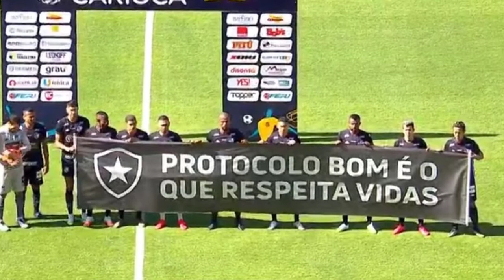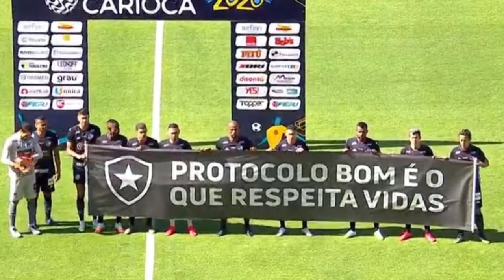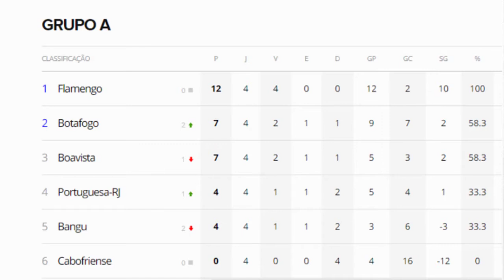RESUMO: BOTAFOGO 6 X 2 CABOFRIENSE - CARIOCA 2020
Em sua volta ao Carioca, Botafogo goleia a Cabofriense com golaços e protestos.

Pedro Raul marca duas vezes e abre caminho para a vitória, que também contou com pinturas de Luis Henrique e Caio Alexandre. Botafogo entra com faixa questionando protocolo e interrompe partida para manifestação antirracista.

Com oito dias de treinamento e escalação improvisada graças à condição física de alguns jogadores do elenco, o Botafogo não sentiu falta do ritmo de jogo no seu retorno ao Campeonato Carioca e goleou a Cabofriense neste domingo. Pedro Raul marcou duas vezes, Cícero e Bruno Nazário ampliaram, e Luis Henrique e Caio Alexandre fecharam o placar de 6 a 2 com pinturas no Nilton Santos - Emerson Carioca e Diego Sales descontaram para o time de Cabo Frio. A partida também foi marcada por por protestos antirracistas e contra a volta da competição por parte do Botafogo.

Contra o retorno do Campeonato Carioca por conta do momento da pandemia no Rio de Janeiro, o Botafogo entrou em campo com uma faixa que dizia: "Protocolo bom é o que respeita vidas". O clube abraçou a causa antirracista e estampou a frase "Vidas Negras Importam" na camisa e, além disso, protagonizou um protesto que chamou bastante atenção: com dois minutos de jogo, os jogadores alvinegros se ajoelharam e interromperam a partida. Respeitosamente, os atletas da Cabofriense aguardaram parados até o fim da manifestação.

O Botafogo dominou as primeiras ações da partida e abriu o placar logo aos três minutos, quando Luis Henrique fez grande jogada pela esquerda, e Pedro Raul só escorou para o gol na segunda trave. A Cabofriense chegou a assustar numa cabeçada furada de Pedrinho, mas foi o Bota que chegou ao segundo gol: chutaço de Cícero de fora da área, que ainda desviou na defesa no meio do caminho. O time alvinegro foi para o intervalo vencendo por 2 a 0.

Por um momento, parecia que a Cabofriense ia complicar as coisas no Nilton Santos. Emerson Carioca diminuiu de cabeça logo aos quatro minutos. Pedro Raul, após bom passe de Bruno Nazário, fez o seu segundo gol no jogo e o terceiro do Botafogo. Mas o Tricolor Praiano diminuiu mais uma vez: dessa vez com Diego Sales cobrando pênalti. Só que, a partir dali, o time hoje comandado por Renê Weber (Paulo Autuori não esteve na área técnica em forma de protesto) deslanchou a partir dos 29 minutos, com gol de Bruno Nazário. Cinco minutos depois, Luis Henrique fez fila na defesa adversária para marcar um golaço. Mas o gol mais bonito mesmo saiu dos pés de Caio Alexandre já no apagar das luzes: ele deu um tapa de perna direita no ângulo do pobre goleiro George.

Com a vitória, o Botafogo foi aos mesmos sete pontos do Boavista e por enquanto assumiu a segunda colocação do Grupo A, que tem como líder e já classificado para as semifinais o Flamengo. O Bota briga com Boavista, Portuguesa e Bangu pela última vaga. Por sua vez, a Cabofriense ainda não pontuou no segundo turno e ocupa a lanterna da classificação.

Pela última rodada da Taça Rio, o Botafogo enfrenta a Portuguesa, e a Cabofriense pega o Bangu. Os jogos estão marcados para a próxima quarta-feira, dia 1º, mas ainda terão locais e horários confirmados.